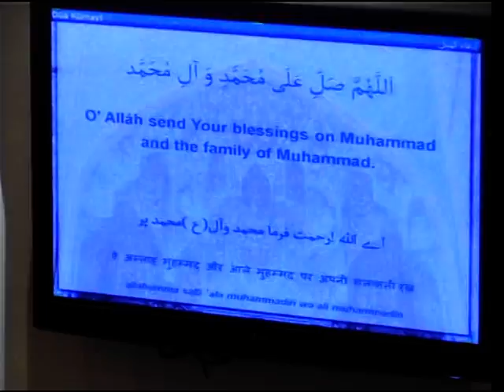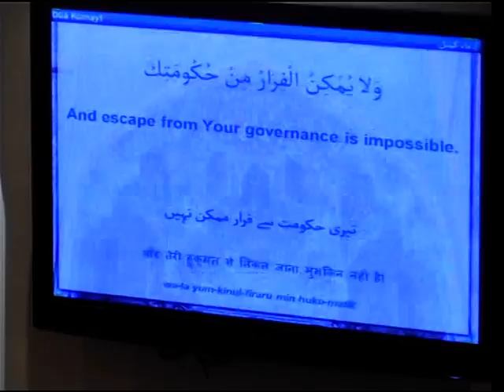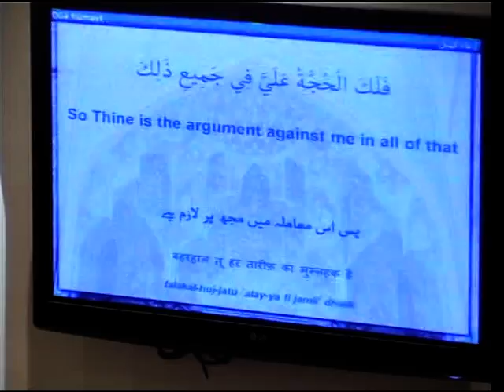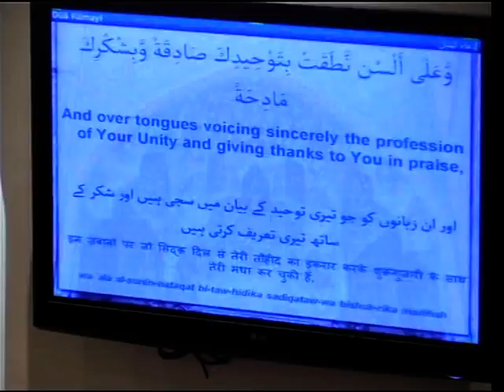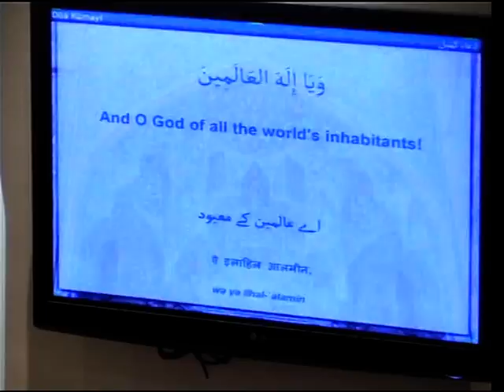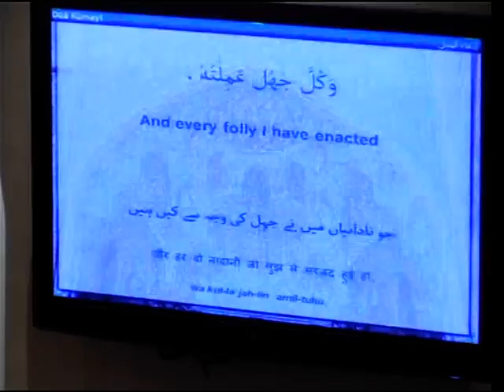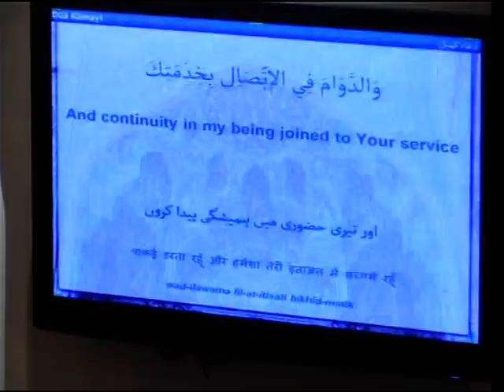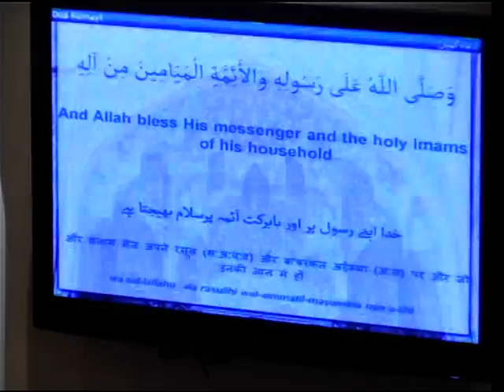19 02 15 Dua Kumayl in English